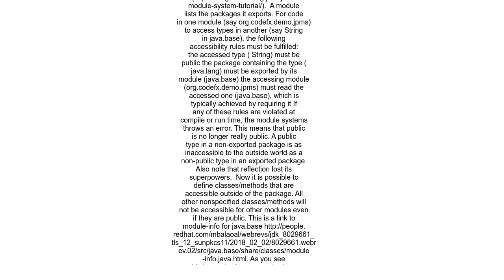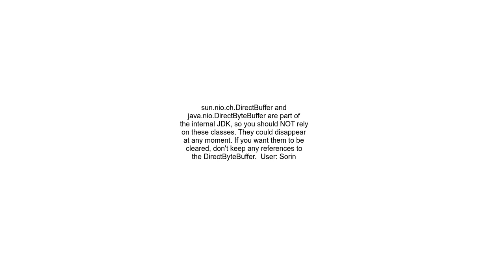cannot access a member of class java nio DirectByteBuffer in module java base with modifiers &quot;p